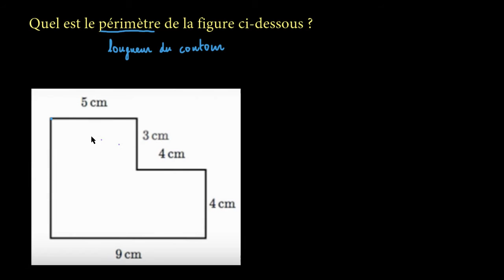Périmètre d'une figure dont l'une des mesures n'est pas donnée